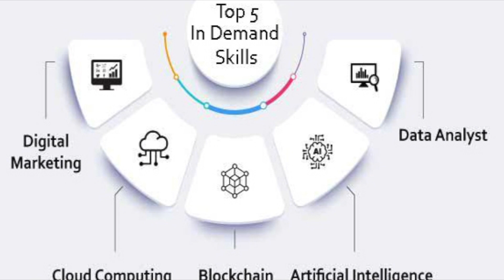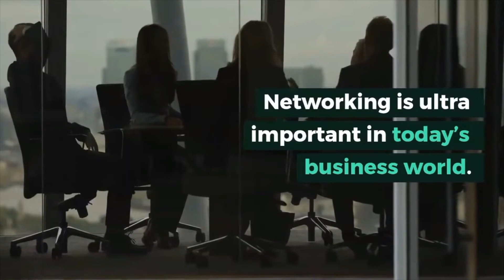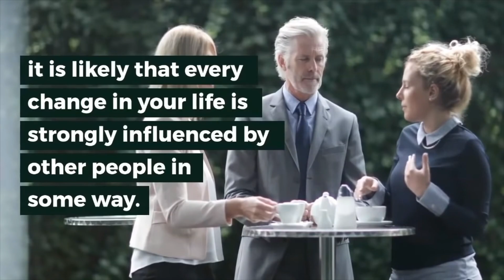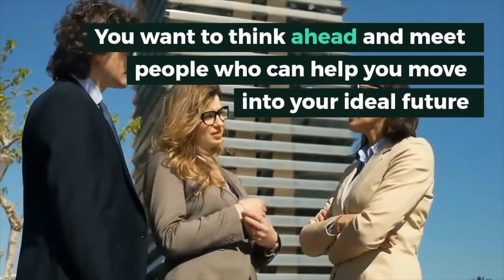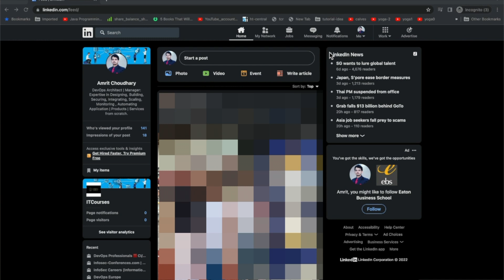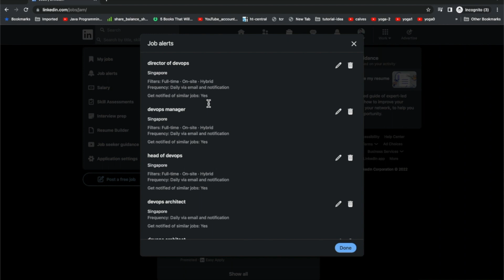Find jobs abroad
A step-by-step explanation of how to find a job abroad.